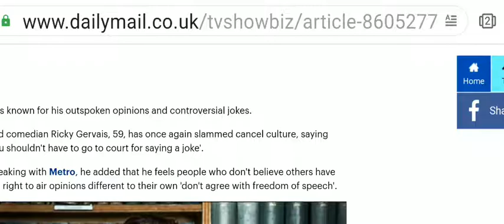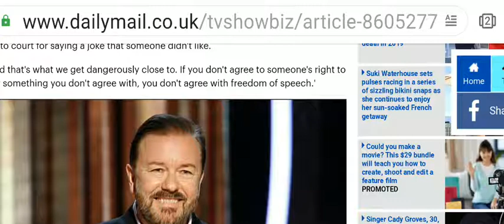Ricky Gervais slams cancel culture and says trying to get a person fired over opinions 'is not cool